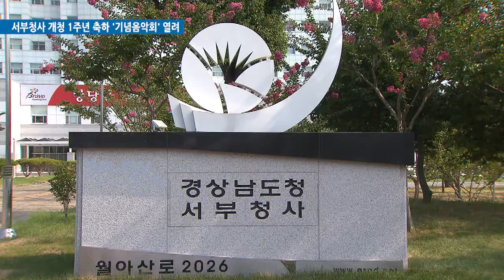서부청사 개청 1주년 축하 ‘기념음악회’ 열려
‘경남도 서부청사’ 개청 1주년을 축하하는 기념음악회가 오는 19일 오후 7시 경남문화예술회관에서 열립니다.

이번 음악회는 서부청사 개청에 공로가 많았던 유관기관단체장들과 도민들이 한 자리에 모여 서부청사 개청의 역사적 상징적 의미를 되새기며 도민과
함께하는 축제의 한마당이 될 전망입니다.

오후 6시 30분 비상무용단의 식전공연을 시작으로 오후 7시부터 여자친구 등 인기 아이돌 그룹과 인순이, 박상철 등 국내 최정상급 가수들이 대거 참석합니다.

도는 음악회를 통해 도민 모두가 더욱 화합하고 서부청사 개청의 역사적 의미를 다시 한 번 되새겨 보는 기회가 되길 바란다고 전했습니다.